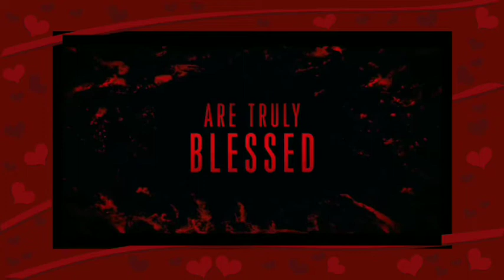Jason's Wife Launch Trailer | Movie Trailers | Infy World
Bodies start to pile up when a woman discovers a new sense of power and an appetite to live bigger and bolder than ever before.

Release Date: 20 July 2021
Director: Travis Stevens
Screenplay: Travis Stevens
Producers: Barbara Crampton, Travis Stevens, Bob Portal, Indrapal Singh, Inderpal Singh
Music director: I Speak Machine, Tara Busch